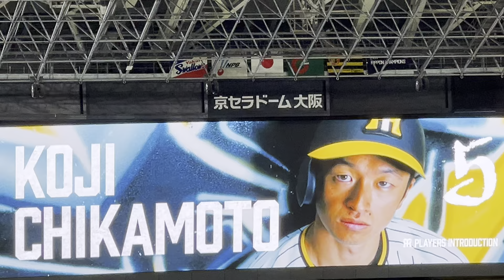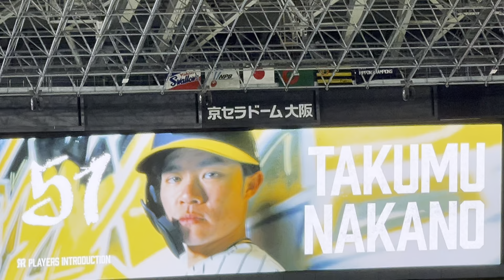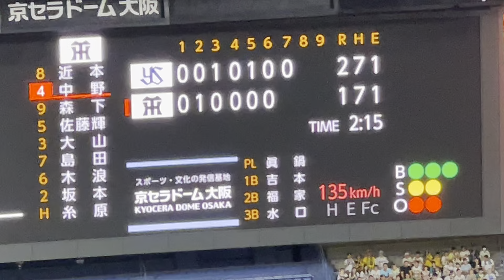【大声援】 チャンス襲来 阪神 近本が！中野が！ラッキーセブン阪神の攻撃 京セラドーム大阪 24.8.22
など